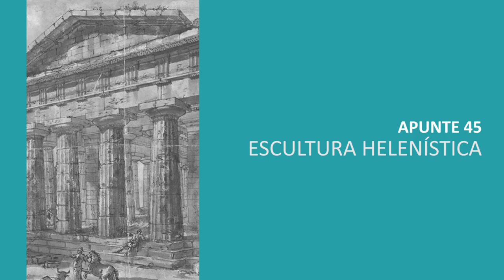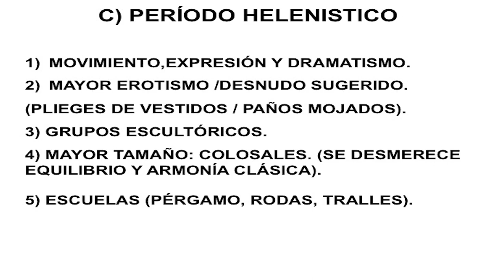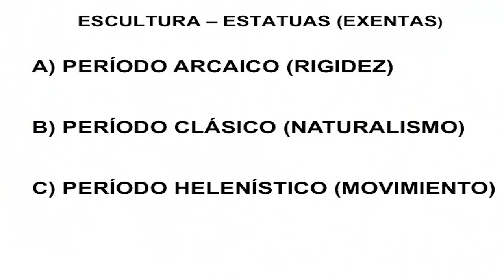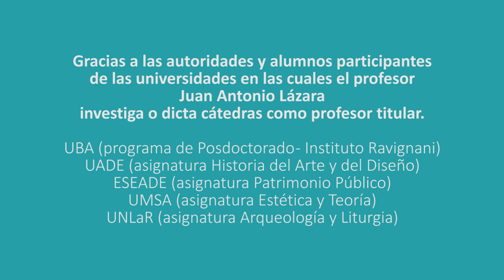45 ESCULTURA HELENÍSTICA POR EL DR. JUAN LAZARA